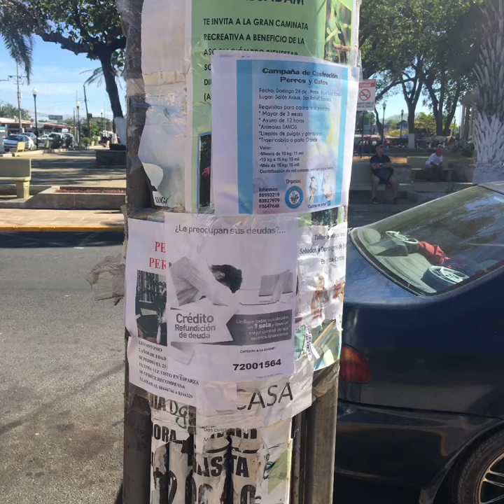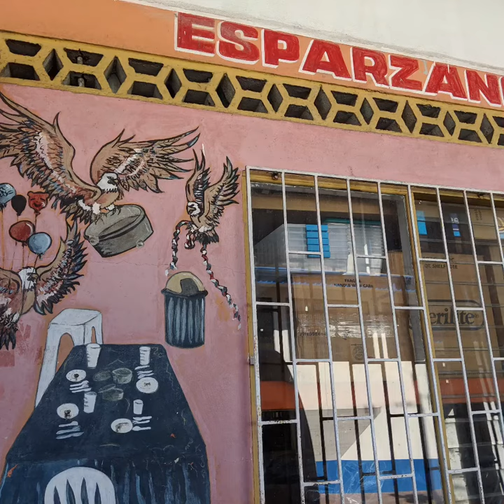UGA Costa Rica 2019 adventure Day 1 East Georgia State College Study Abroad Research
This was the first East Georgia State College Research Study Abroad Program of 2019 at UGA-CR San Luis de Monteverde, Costa Rica.
This video shows the departure from Hartsfield-Jackson Atlanta Airport to San Luis, Costa Rica Airport.
The trip includes 5 researchers- 3 students (Yamin Chhipa, Cameron Chalker, Joshua Horne) along with 2 professors (John Cadle, David Chevalier). I have also shown the cabinas, please to live at Ecolodge, Costa Rica!
The overall cost of trip was $1500.00

Cecropia trees common in disturbed areas early succession- National tree
MaxiPali
$6/food- yuca, fish, beans, rice, mango juice
Dinner- salad + mixed fruit juice, mash potatoes